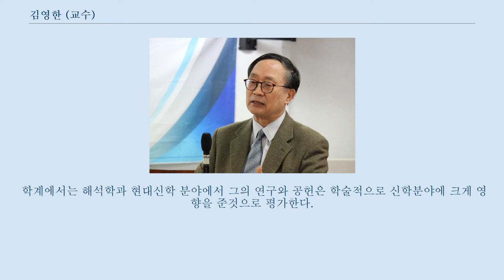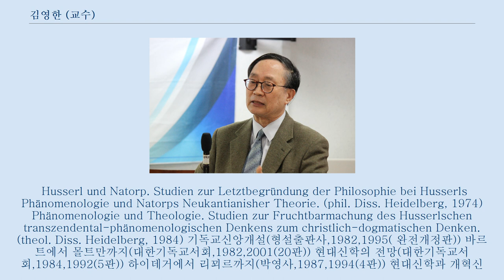김영한 (교수)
김영한박사 백석대학교 서울 캠퍼스 김영한(金英漢, Yung Han Kim, 1946년 10월 18일 ~ )은 대한민국의 기독교철학자이며 신학자이다.
 1996년 한국개혁신학회를 창립하고 회장을 역임하였다.
 숭실대학교 기독교학대학원을 설립하고 초대원장, 2대, 3대, 5대 6대 원장을 역임하였다.
 숭실대학교 기독교학과 교수를 은퇴하였다.
 1998년부터 기독교학술원 원장을 지내고 있으며, 2010년 샬롬나비(샬롬을꿈꾸는 나비행동, 개혁주의 이론실천학회) 시민운동을 창립하고 상임대표가 되었다.
 한국복음주의신학회 학회지 성경과 신학에만 약 30여 편의 글을 기고하고 그의 학문 영역에 관련된 학회지에 수많은 논문들을 기고하였다.
 독일의 현대신학자들을 학술적으로 한국에 소개하는데 결정적인 영향을 주었다고 알려져 있다.
 해석학, 그리고 기독교 문화과 기독론에 대한 연구에 공헌하고 있다.
 한국개혁신학회, 한국복음주의신학회, 한국해석학회, 그리고 한국기독교철학회의 회장을 역임하였다.
 학계에서는 해석학과 현대신학 분야에서 그의 연구와 공헌은 학술적으로 신학분야에 크게 영향을 준것으로 평가한다.
 Husserl und Natorp. Studien zur Letztbegründung der Philosophie bei Husserls Phänomenologie und Natorps Neukantianisher Theorie. (phil. Diss. Heidelberg, 1974) Phänomenologie und Theologie. Studien zur Fruchtbarmachung des Husserlschen transzendental-phänomenologischen Denkens zum christlich-dogmatischen Denken. (theol. Diss. Heidelberg, 1984) 기독교신앙개설(형설출판사,1982,1995( 완전개정판)) 바르트에서 몰트만까지(대한기독교서회,1982,2001(20판)) 현대신학의 전망(대한기독교서회,1984,1992(5판)) 하이데거에서 리꾀르까지(박영사,1987,1994(4판)) 현대신학과 개혁신학(대학촌,1990) 평화통일과 한국기독교(풍만,1990) 한국기독교문화신학(성광문화사,1992) 개혁신학이란 무엇인가(IVP, 1994) 21세기와 개혁신학(한국 장로교 출판사, 1998) 제 1권, 21세기와 개혁사상, 387쪽 제 2권, 포스트모더니즘과 개혁신학, 285쪽 제 3권, 개혁신학의 현대적 이해, 573쪽 헬무트 틸리케(살림 출판사, 2005년), 337쪽 21세기 문화신학 시리즈 제 1권, 21세기 세계관과 개혁신앙, 예영 커뮤니케이션, 2006년 8월, 360쪽 21세기 문화신학 시리즈 제 2권, 21C 문화변혁과 개혁신앙., 예영커뮤니케이션, 2007년 5월, 368쪽 21세기 문화신학 시리즈 제 3권, 21C 사이버-및 생명문화 개혁신앙. 예영커뮤니케이션, 2007년 9월, 464쪽 21세기 문화신학 시리즈 제 4권,『21세기 한국기독교문화와 개혁신앙』, 예영 커뮤니케이션, 2008년 4월, 『포스트모던 시대의 세계관』, 숭실대 출판부, 2009년, 2월 『기독교 세계관』, 기독교 세계관 시리즈 제 1권, 숭실대 출판부, 2010년 2월, 『안토니우스에서 베니딕트』, 정통 기독교영성가 시리즈(1), 서울: 기독교학술원 출판사, 2011년 2월 『쉴라이에르마허에서 리꾀르까지』, 현대 철학적 해석학의 흐름, 숭실대 출판부, 2011년 2월 『개혁주의 평화통일신학 - 선진사회적 자유민주통일론 -』 숭실대 출판부, 2012. 『영적분별: 개혁신학의 입장에서 본』, 킹덤북스, 2014. 『나세렛 예수: 개혁정통신앙에...